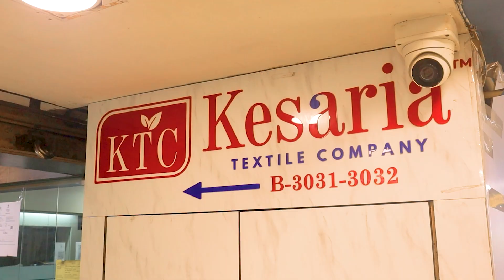दुकानदारों की चांदी! सूरत के होलसेल मार्केट से सूट खरीदें | Best Ladies Suits Wholesalers in Surat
🎉 शादी के सीजन में छप्पर तोड़ बिकता है यह सूट कलेक्शन! 🎉

नमस्कार दोस्तों! 👋 क्या आप शादी के सीजन के लिए बेहतरीन सूट कलेक्शन की तलाश कर रहे हैं? तो आपका इंतज़ार खत्म हुआ! हमारे पास है सर्वश्रेष्ठ लेडीज सूट wholesalers की एक अनोखी श्रृंखला, जो खासतौर पर आपके लिए तैयार की गई है।

👗 हमारी सूट कलेक्शन में आपको मिलेगें विविध डिज़ाइन, रंग और फैब्रिक्स जो हर अवसर पर आपको खास बनाएंगे। शादी के इस सीजन में छप्पर तोड़ बिक्री की उम्मीदें हैं, और यह कलेक्शन आपको सही मुनाफा दिला सकता है।

💼 हम केवल wholesalers और retailers के साथ काम करते हैं, इसलिए आपको बेहतरीन कीमत पर उच्च गुणवत्ता वाले उत्पाद मिलेंगे।

तो, इस वीडियो को देखें और जानें कैसे आप इस कलेक्शन से लाभ उठा सकते हैं! 🎥✨